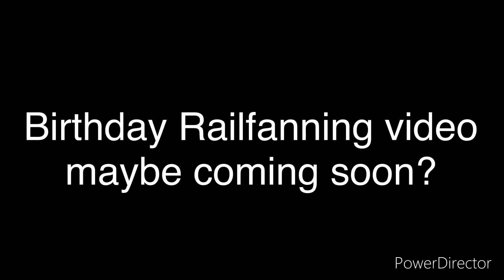My Birthday was 5 days ago